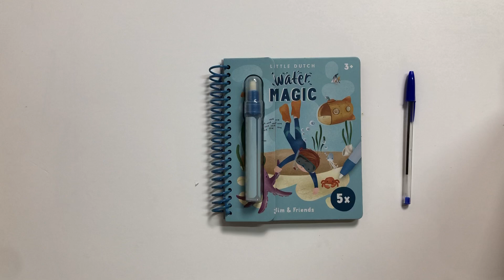Boli de agua Jim